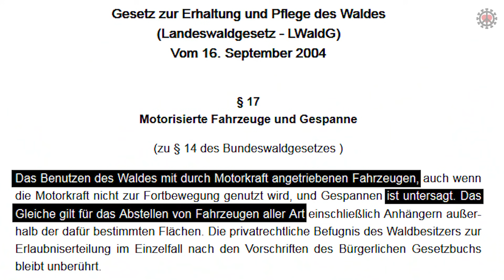Kampf um den Tanz 2, von Hanfparade bis Drachen̶b̶̶e̶̶r̶̶g̶wald, Genug ist Genug, Landeswaldgesetz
Nach Dollis Genug ist Genug Demo tanzten wir noch am Rande der Hanfparade, die Polizei interessierte sich jedoch zunächst gar nicht für uns. Enttäuscht machten wir die Musik lauter, bis sie endlich auch uns beehrte. Doch die Beschlagnahmung der Anlage konnte zunächst verhindert werden. Also zog die Freedom Parade weiter zum Hackeschen Markt, doch wieder kam die Polizei, diesmal nahm sie die Box mit, sie hatten doch tatsächlich vom ersten Vorfall Bescheid gewusst, das hätte ich nicht erwartet.
Am Sonntag auf dem Drachenberg war die gleiche Einsatz Hundertschaft, die 22er, bzw. auch Soundboks-Spezialeinheit genannt, schon vor uns auf dem Berg und stellt die Musik von Freunden ab. Der Waldmeister quatschte schließlich alle anwesenden fort.